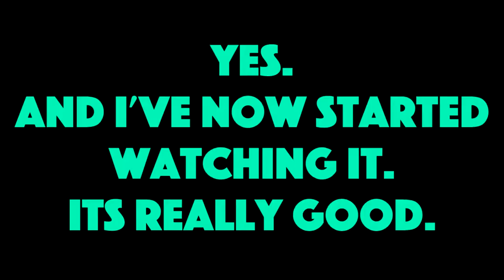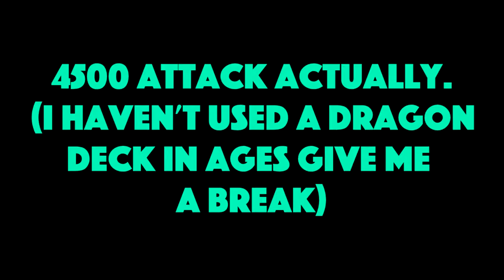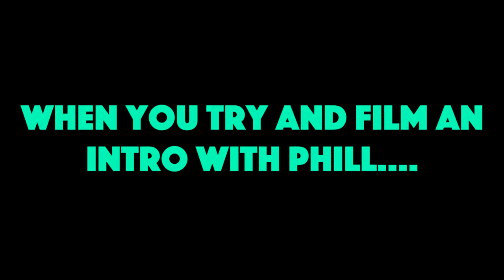Jump Force! With Josh (Featuring Phill)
Rapid roster rundowns! Anime! Fights! Cards! Everything you need for a great video!

What will happen when Josh jumps into the anime universe to take on the biggest names in Shonen history?!

Thank you to NerdCubed as always for the inspiration for the style of the Rapid Roster Rundown!

Intro designed by Tom Sinclair!